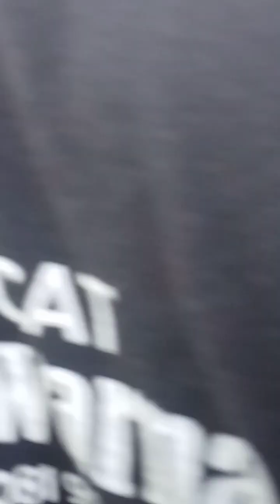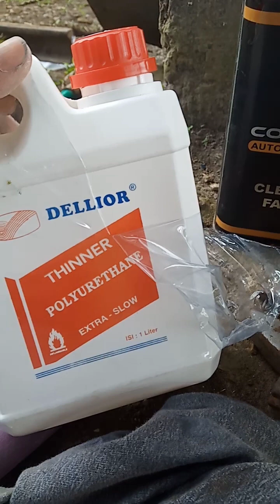Tambal Repaint Mobil Sigra Penyok Bagian Bodi dan Bemper Belakang Reyen Baru 2 Minggu!Simak Videonya